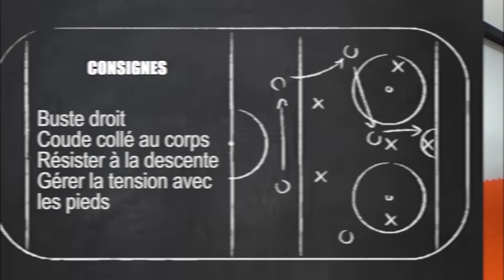EDUCATIF ELASTIQUE BICEPS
Dans cet éducatif, découvrez le travail de renforcement des biceps avec un élastique